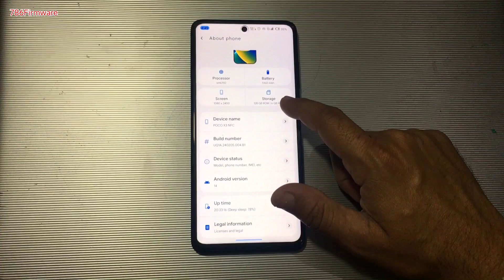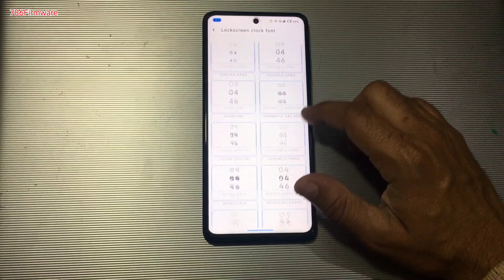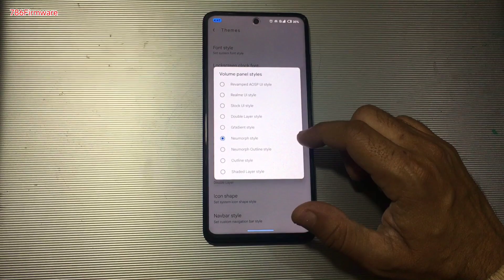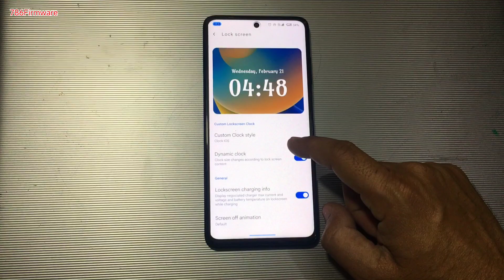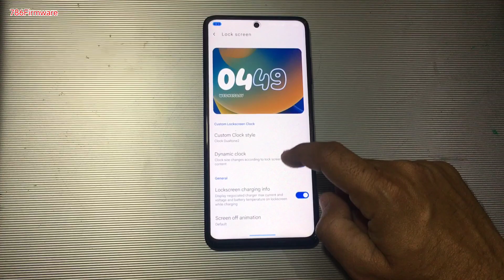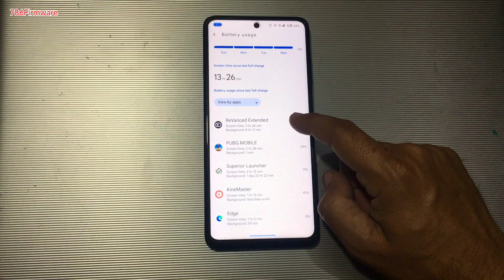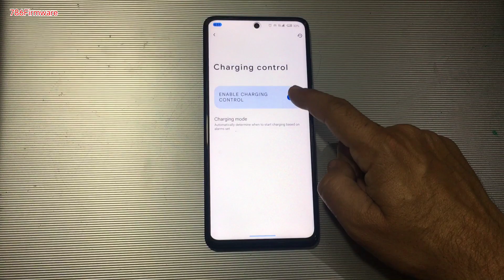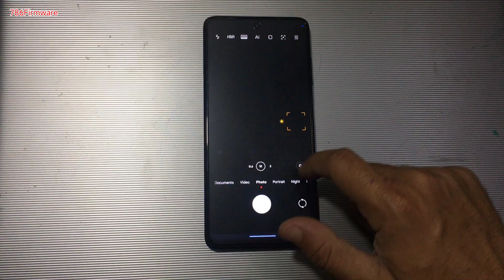Superior Extended [ Android 14] Custom Rom For POCO X3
⚡ How to Enable Import Button in Miui Theme App

best custom rom for poco x3 pro 90 fps,
best miui based custom rom for poco x3 pro,
ios custom rom for poco x3 pro,
custom rom for poco x3 nfc,
custom rom poco x3 nfc android 14,
best custom rom and kernel for poco x3 pro,
custom rom poco x3 nfc android 10,
custom rom poco x3 pro android 11,
custom rom poco x3 pro android 10,
android 14 custom rom for poco x3,
custom rom poco x3 nfc android 13,
best custom rom for poco x3 pro android 13,
how to install evolution x rom poco x3 pro,
pixel rom for poco x3,
best custom rom for poco x3 pro for pubg,
how to install custom rom for poco x3 pro,
custom rom poco x3 nfc hyperos,
custom rom in poco x3 pro,
custom rom install poco x3 pro,
custom rom in poco x3,
which custom rom is best for poco x3 pro,
is custom rom safe for poco x3 pro,
best gaming custom rom for poco x3 pro in 2023,
best gaming custom rom for poco x3 pro 2023,